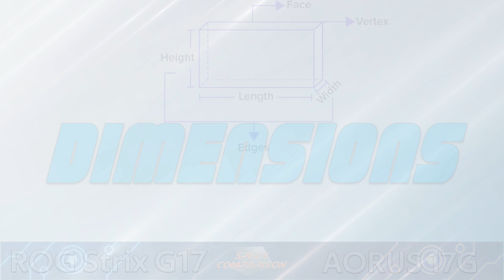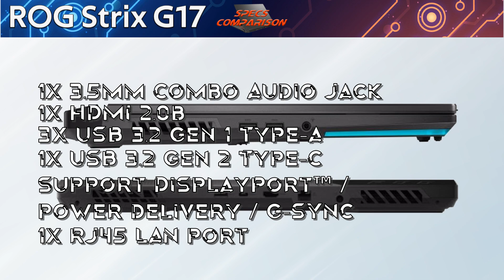Strix G17 vs Aorus 17G! Shocking Comparison!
ASUS StrixG 17 (2021) and Gigabyte Aorus 17G (2020)
These are the high end Gaming Laptops from the respected
Computer Companies
This Laptops are using Intel and AMD processors
with Nvidia Graphics Cards

⏰  Contents of this video:
0:00 Intro
0:07 Gaming Laptop Brands
0:16 Operating System
0:27 Display
0:38 Processor
0:51 Graphics
1:14 Memory Capacity  (Ram)
1:26 Storage
1:38 Connectivity
1:58 Audio
2:14 Keyboard
2:28 Camera
2:40 Battery
2:49 Dimensions
3:09 I/O Ports
3:36 Weight
3:54 Asus ROG Strix G17 (2021)
3:59 Gigabyte Aorus 17G (2020)
4:04 Ending